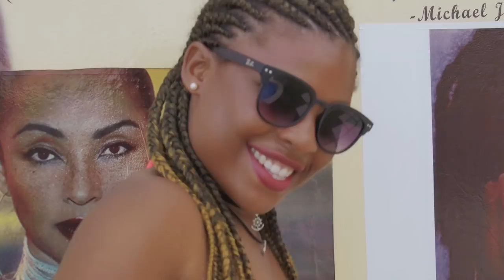Heavy H Kampion oficial video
Oficial video